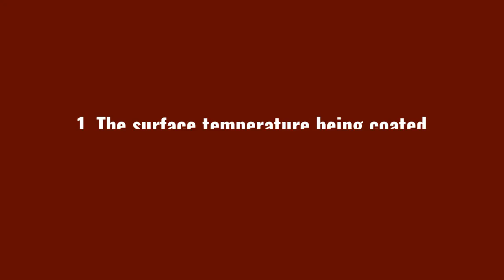How to Monitor and Comply with Environmental Conditions When Applying Coatings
Climate and weather play an important role when it comes to the application of coatings. When to apply and when not to apply is an important decision. There are many important guidelines to follow that appear on almost all product data sheets. For instance, many data sheets advise users to NOT apply when the relative humidity (RH) is above 85% or when the dew point is less than 5 degrees Fahrenheit to the ambient air temperature and substrate temperature.